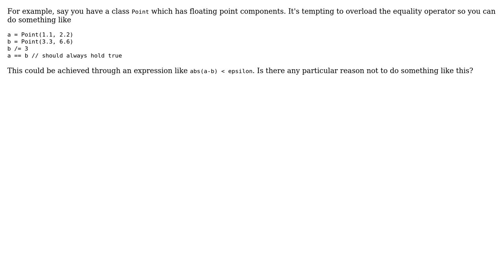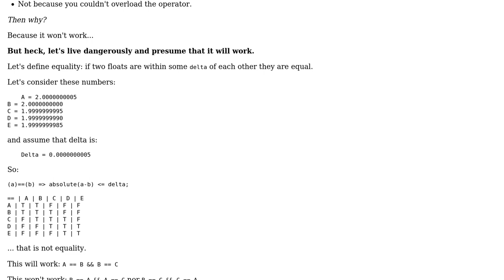Should equality operators be approximate when defining numeric types that rely on floating-point...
Software Engineering: Should equality operators be approximate when defining numeric types that rely on floating-point numbers?

With thanks & praise to God, and with thanks to the many people who have made this project possible! | Content (except music & images) licensed under CC BY-SA | Music | Images & others | With thanks to user Kain0_0 user Josie Thompson user jonrsharpe and the Stack Exchange Network Trademarks are property of their respective owners. You are responsible for your own actions.